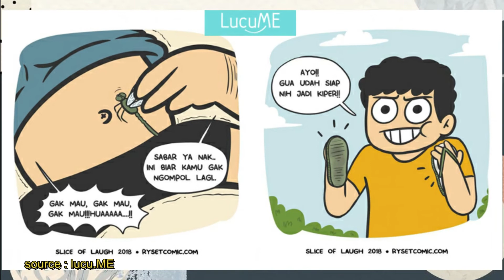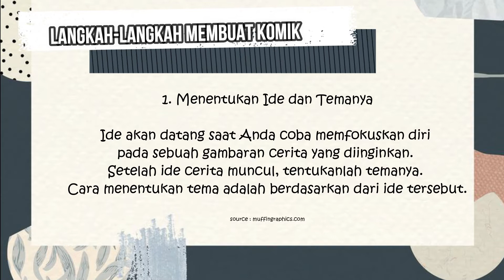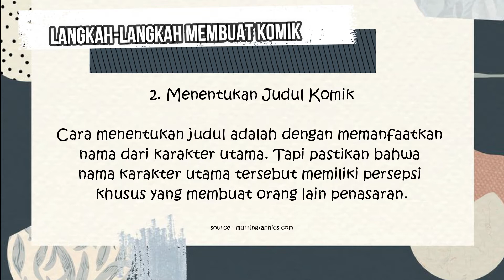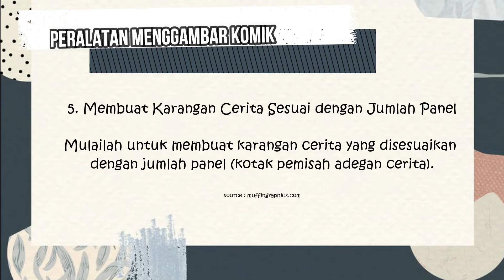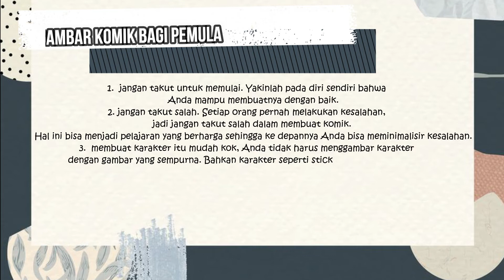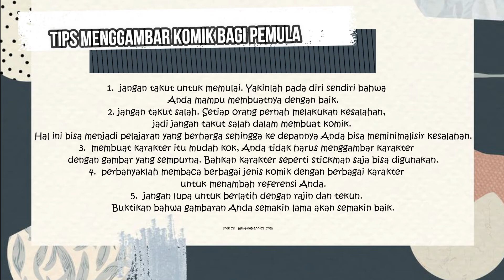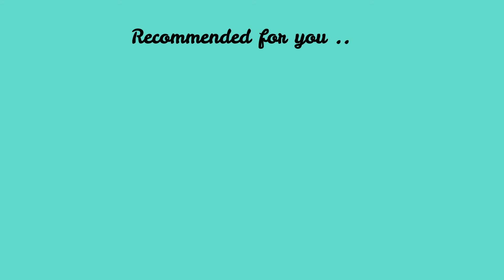CARA MEMBUAT KOMIK UNTUK PEMULA - LANGKAH-LANGKAH MENGGAMBAR KOMIK - MUDAH & PASTI BISA !!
Menurut Kamus Besar Bahasa Indonesia (KBBI),
komik adalah sebagai suatu cerita bergambar yang sifatnya mudah dicerna dan lucu (biasanya terdapat di majalah surat kabar atau dibuat berbentuk buku).
Secara umum komik dapat diartikan sebagi salah satu media yang
berfungsi untuk menyampaikan cerita melalui ilustrasi gambar untuk pendeskripsian cerita.

Selain itu, komik juga dapat diartikan sebagai karya sastra
berbentuk cerita yang ditampilkan berupa gambar, yang didalam kisah ceritanya terdapat satu tokoh yang diunggulkan. Komik pada umumnya berisi tentang cerita fiksi, sama seperti dengan karya sastra yang lain.

Simak selengkapnya dalam video ya..

Video Source :
LANGKAH-LANGKAH GAMBAR KOMIK. (NARUTO)

Artikel Source :
Cara Membuat Komik untuk Pemula
Apa Itu Komik? Pengertian, Ciri dan Jenisnya